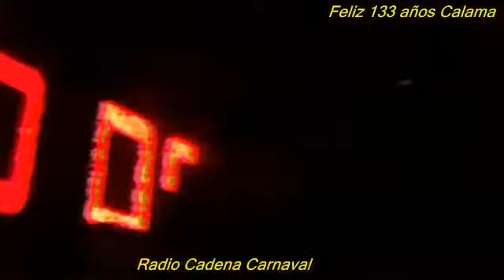Aniversario 133 de Calama Fuegos artificiales completo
Si no pudiste ver los fuegos artificiales del aniversario de nuestra ciudad miralo aqui integro..